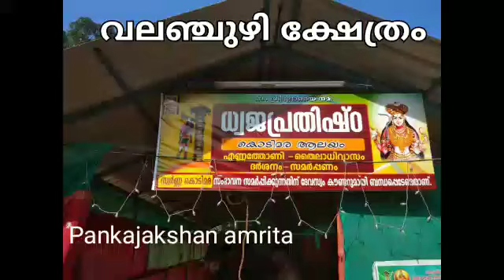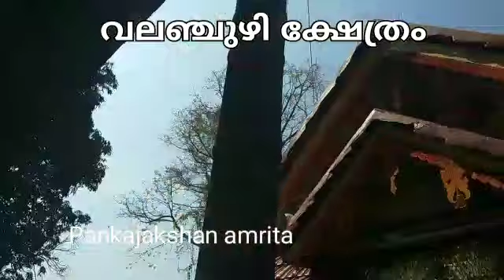Valanchuzhy വലഞ്ചുഴി ക്ഷേത്തിൽ കൊടിമരം ആധാരശിലയിൽ ഉറപ്പിക്കുന്നു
പത്തനംതിട്ട അച്ചൻകോവിലാർ പ്രദിക്ഷണം ചെയ്യുന്ന വലഞ്ചുഴി ദേവി' ക്ഷേത്തിൽ കൊടിമരം ആധാരശിലയിൽ ഉറപ്പിക്കുന്നു

2019 Jan 7
10.45 am

 from Pankajakshan Amrita